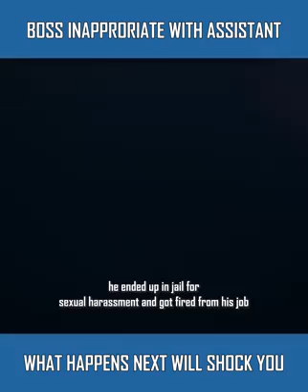From Zero to Hero | Girl's Succes Story | Doctor YaasWais GrammarS | Interview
What happens when you are fired out of job

Doctor YaasWais GrammarS
doctor YaasWais